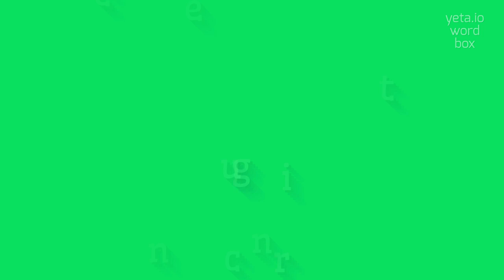ENCINCTURING - HOW TO SAY ENCINCTURING?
ENCINCTURING - Encincturing pronunciation: Common mistakes & fixes in 2023

Encincturing is a verb that refers to the action of surrounding or enclosing something or someone with a belt, band, or other encircling object.
It can also describe the act of binding or confining something tightly.

Pronunciation:
To pronounce 'encincturing', you can say en-sin-cher-ing or en-sing-chuh-ring.

Test yourself by speaking the following examples:
1. The magician performed an impressive trick by encincturing himself with a chain and managing to free himself.
2. The team encinctured the area with yellow tape to mark it as a construction zone.
3. The fashion designer used a slim black band to encincture the model's waist and add a stylish touch to the dress